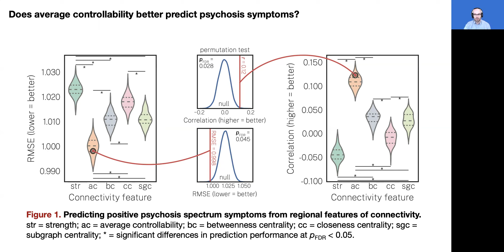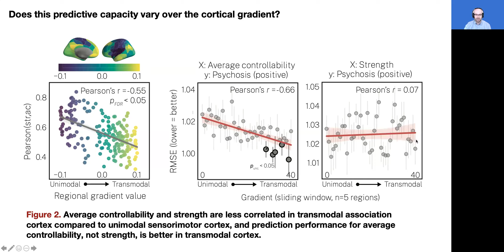Network controllability in transmodal cortex predicts positive psychosis spectrum symptoms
This is a quick talk I gave at OHBM 2021 entitled "Network controllability in transmodal cortex predicts positive psychosis spectrum symptoms"